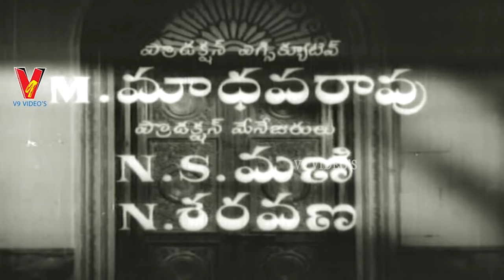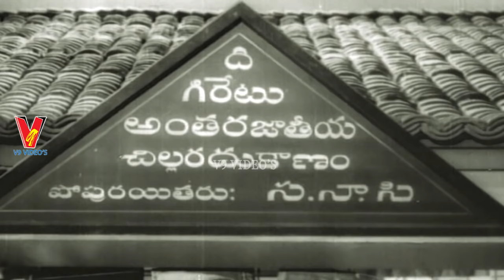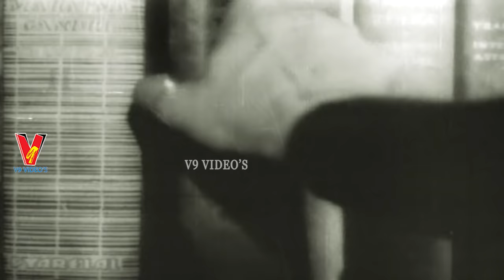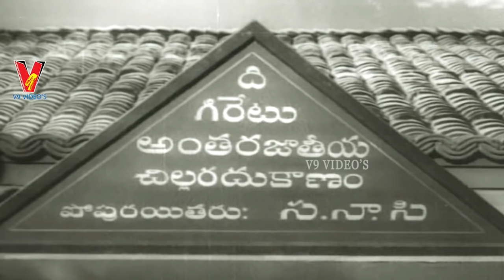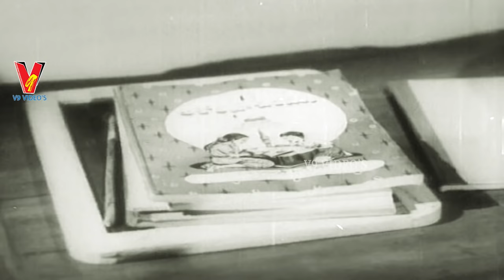NAADHI AADA JANME | TELUGU FULL MOVIE | N T RAMA RAO | SAVITRI | V9 VIDEOS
Watch And Enjoy Telugu Full Movie Naadhi Aada Janme On V9 Videos.

Starring : N T Rama Rao, Savitri, Jamuna Among Others.